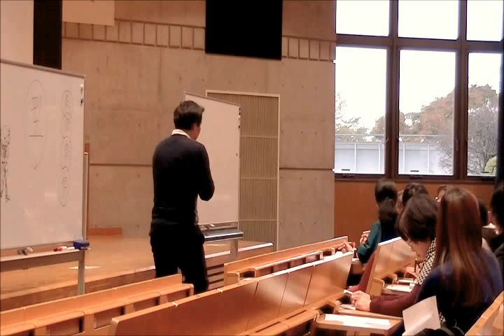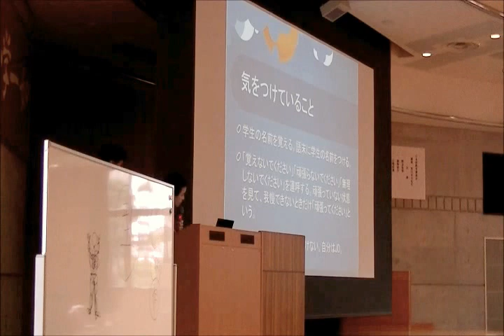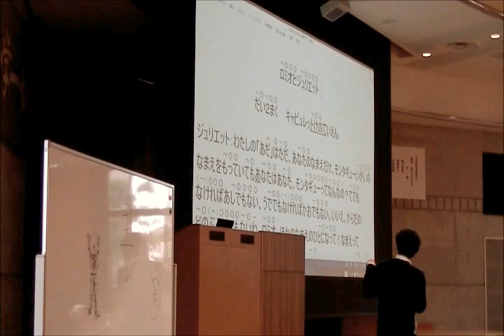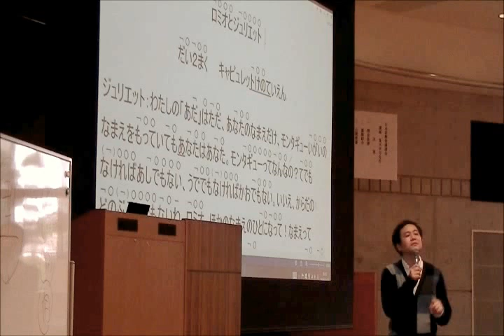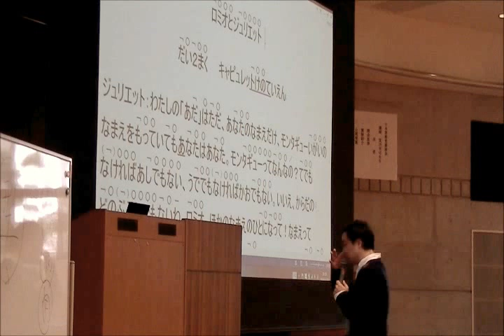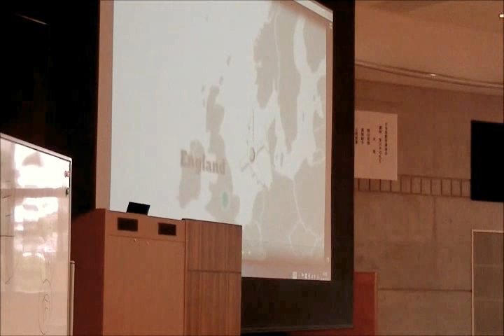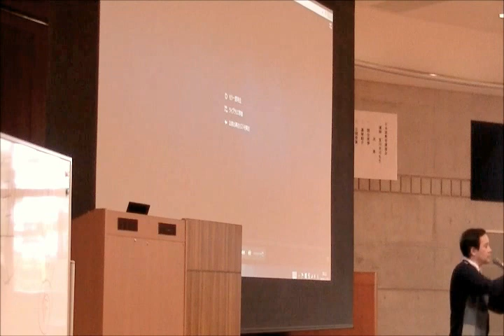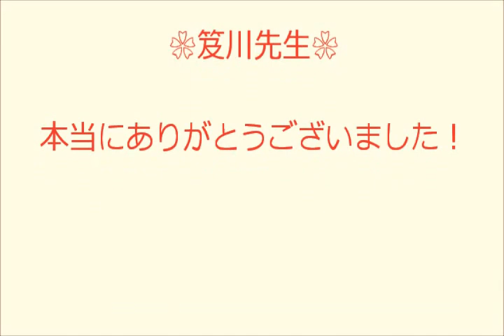超熱血日本語教師 笈川幸司先生 講演会⑤／５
2015年11月23日　九州産業大学S201教室にて
『超熱血日本語教師　笈川幸司先生　講演会⑤／５』～質疑応答②～
日本語教師を目指すなら！ニューヨークアカデミー